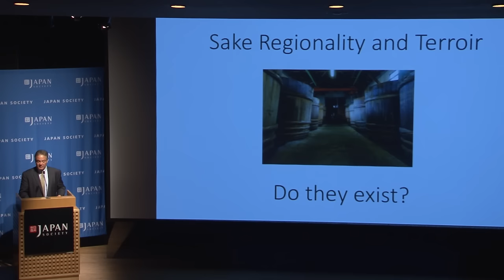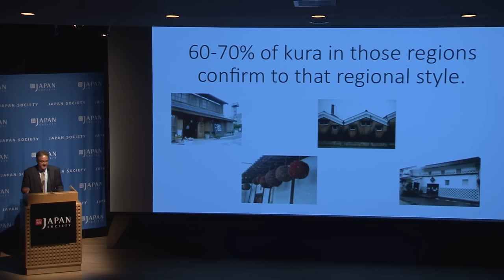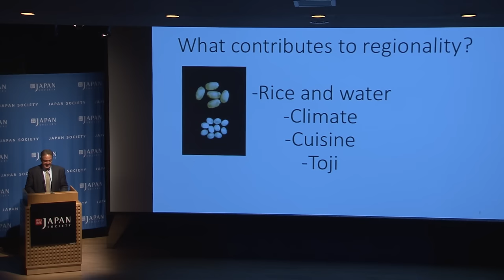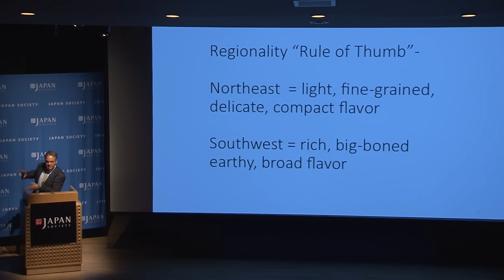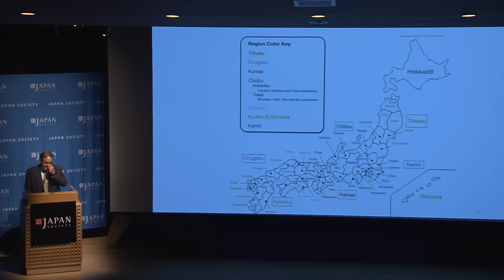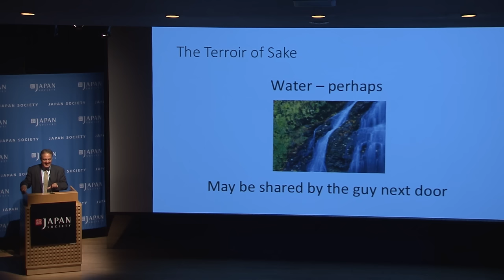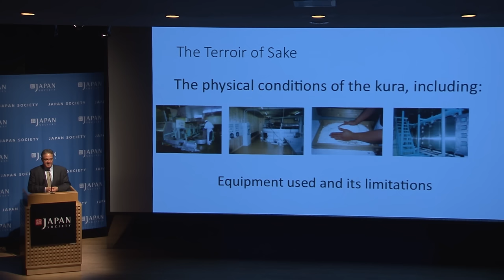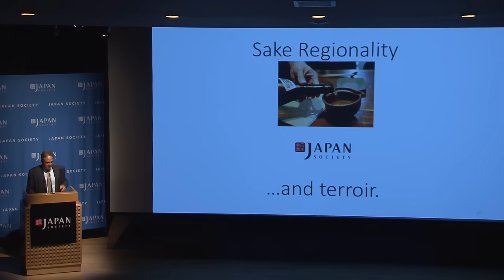Annual Sake Lecture & Tasting: Exploring Regionality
From Hiroshima’s soft, sweet brews to the clean, dry sake of snowy Niigata, regional characteristics often play a role in the flavor profile of sake. At Japan Society's 19th annual sake lecture & tasting event, sake expert John Gauntner examines how factors such as raw materials, climate, and regional cuisine can affect the taste of sake from different parts of Japan. The lecture will be followed by a tasting reception with more than 30 kinds of premium sake, including two new brewers.

Co-organized by Japan Sake Export Association.